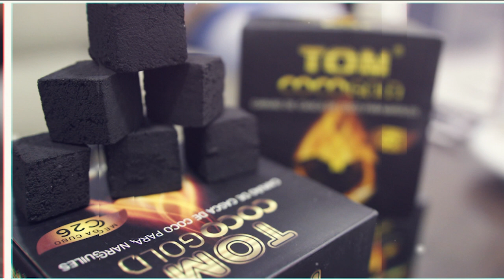Revista HBE | Olla Bowl Rania Y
Diretamente da Itália, Olla Bowl é um rosh/queimador para narguile de porcelana 100% produzido a mão.

Neste vídeo, apresentamos o modelo Rania Y, phunnel, médio e com pino central com sistema anti-travamento.

Assista o vídeo e deixe seu comentário!